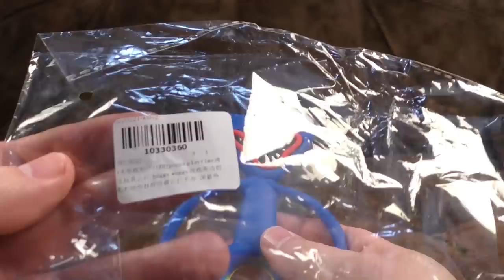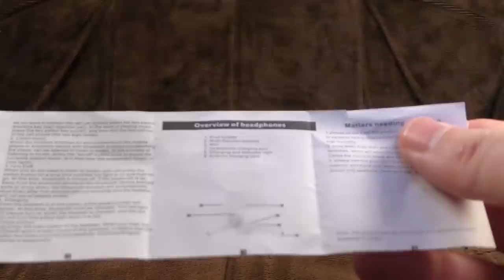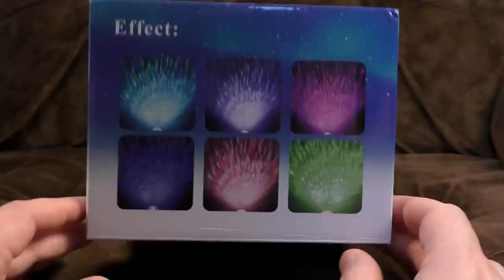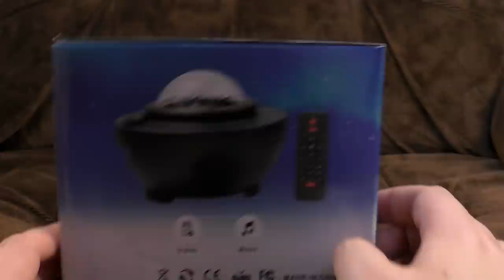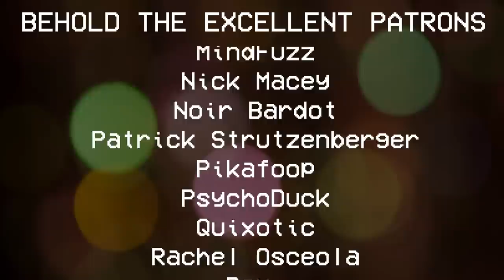I Bought Mystery Boxes from Ali Express and Got What I Deserved | Ashens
Ali Express mystery boxes! The true enigmas of life! Unless you buy them and open them. Basically, it seems to be a way of clearing stock and charging you more for it at the same time, which may be a stroke of evil genius (assuming anyone's buying them.)

Anyway, I bought three of differing values and ended up with an impractical and grotesque keyring, a naff watch, some outdated tech, some deprecated tech, and a very pretty thing. Which one was Huggy Wuggy from Poppy's Playtime? You'll have to watch the video to find out! (Or read this word: Keyring.)